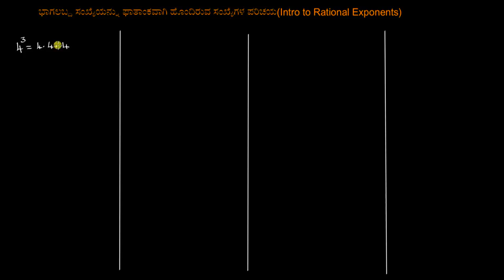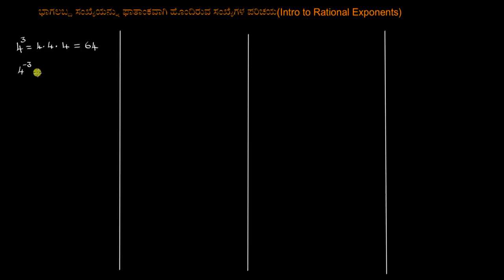ಭಾಗಲಬ್ದ ಸಂಖ್ಯೆಗಳನ್ನು ಘಾತಾಂಕವಾಗಿ ಹೊಂದಿರುವ ಸಂಖ್ಯೆಗಳ ಪರಿಚಯ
Original Title : Intro to rational exponents